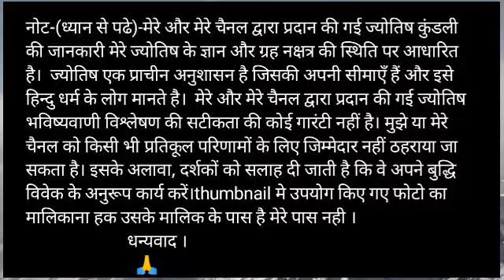Singh Rashi 28 December Upay | Aaj ka Singh Rashifal Upay| Singh Rashi 28 December 2019 Upay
aaj ka rashifal Singh rashi Upay
Aaj ka love Upay Aaj ka sambandh Today rashifal
Aaj ka subh bhagwan Aaj kis bhagwan ki puja karen aaj ka rashifal Singh rashi Upay
Singh rashi 28 December 2019 upay
aaj ka Singh rashifal upay Singh rashi aaj ka rashifal 28 December 2019 upay Singh rashi upay
Singh rashi 28 December 2019 Upay Dainik Rashifal Horoscope Astrology  आज का सिंह राशि

3g

Singh dainik rashifal 28 December 2019 upay
1st-singh rashi love rashifal upay
2nd-singh rashi dainik rupya paisa rashifal upay
3rd- singh rashi dainik swasthay rashifal upay
4th- singh  dainik  vyapaar vyavsay career rashifal upay
5th- singh Dainik gyan shikha rashifal upay
सिंह  राशि दैनिक राशिफल 28 दिसंबर 2019 उपाय -
1- सिंह  राशि के दैनिक उपाय
2- सिंह  राशि धन और वित्त संबंधित सारी बातो का उपाय
3- सिंह  राशि प्रेम संबंध प्रेम प्रसंग राशिफल उपाय
4- सिंह  राशि दैनिक स्वास्थ्य से संबंधित राशिफल उपाय
5- कुंभ  राशि व्यापार व्यवसाय करियर जीवन राशिफल उपाय
6- सिंह  राशि दैनिक राशिफल उपाय
7- सिंह  राशि जन्मकुंडली विशेषज्ञ